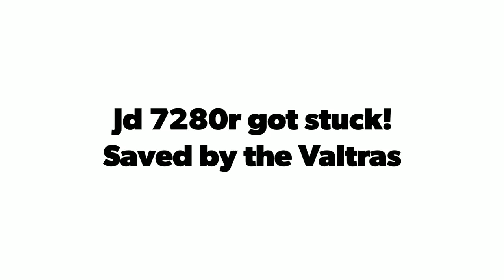Jd 7280r got stuck! Saved by the Valtras